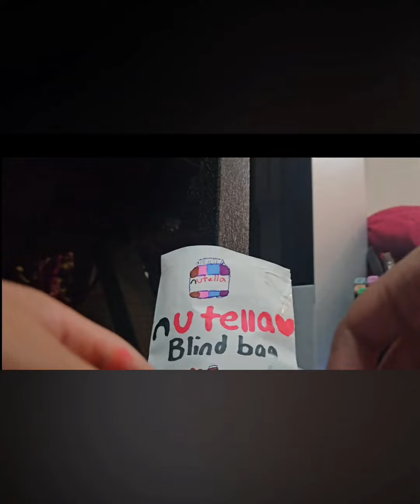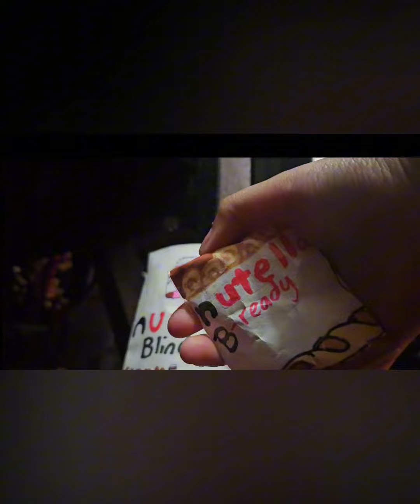nutella blind bag🌰